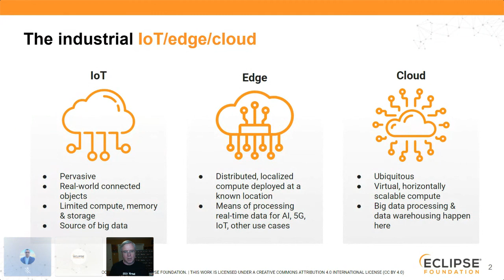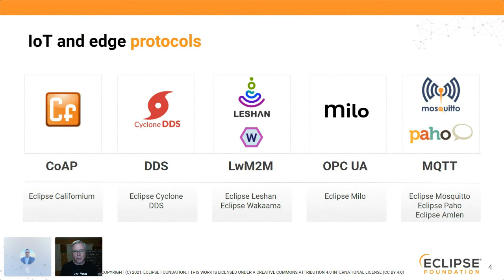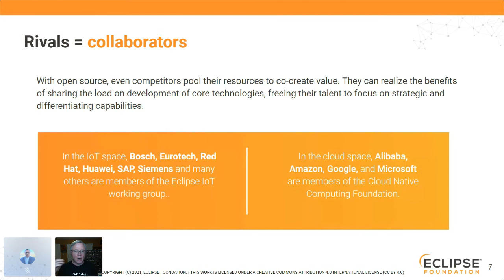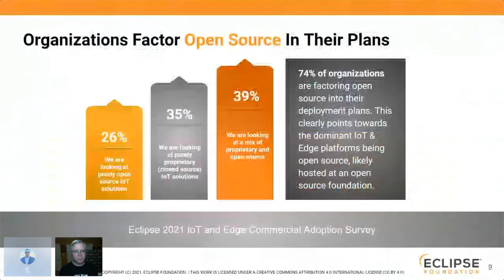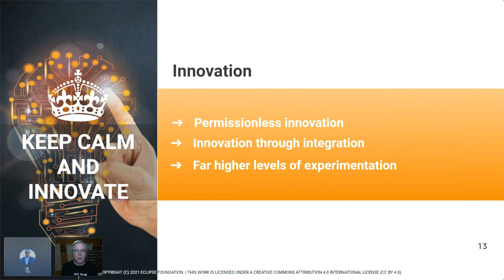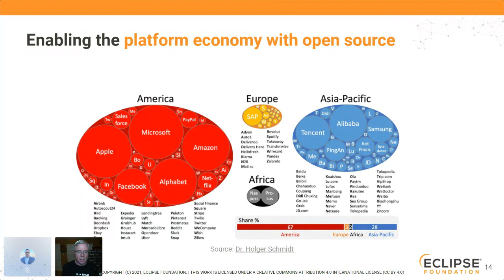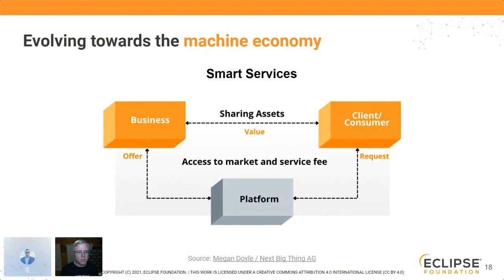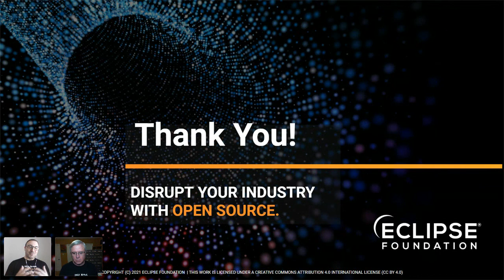The Application of Open Source Technologies to IoT and Edge Computing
Mike Milinkovich delivers a keynote at Virtual IoT and Edge Days 2021

The open source model of open collaboration and innovation is now the dominant paradigm for the creation and dissemination of new software technologies. In parallel, software is now the key driver of innovation in all sectors of society and the economy. In particular, IoT, Edge Computing, Industrie 4.0, and digital transformation are all primarily driven by software. And the winners in these sectors will be the ones who create the next generation of the platform economy: the machine economy. These trends have combined to make mastering the art of using, contributing, participating, and leading open source projects and communities critical to the future success (if not survival) of all technology-based enterprises.

Tag us